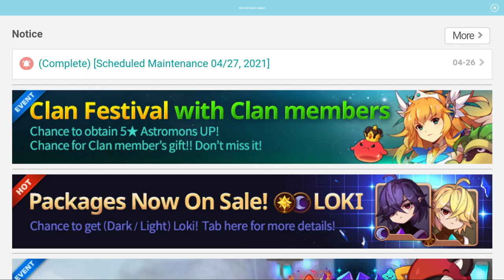Day 125 - Monster Super League Dailies!